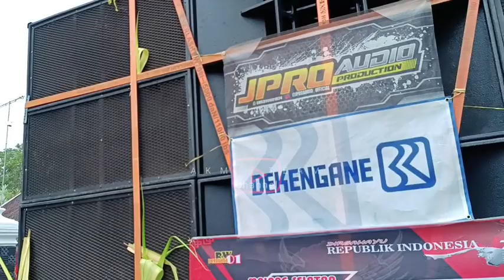ngeri jalurnya truck aja ngepot.? suasana garis start karnavaL peniwen Kromengan.